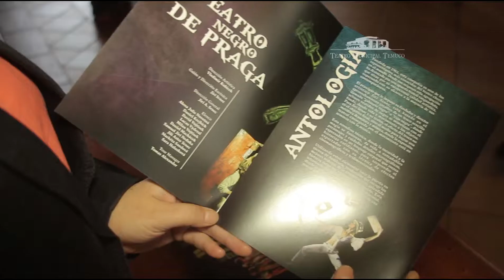Mkoff TEATRO NEGRO DE PRAGA